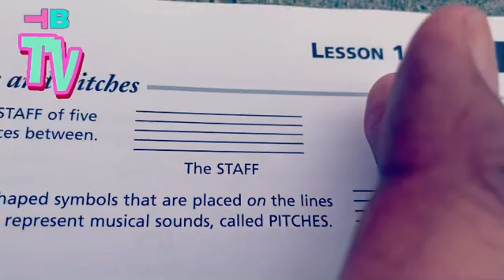Omniscient/Omnipotent/Omnipresent/Targeted Individual/Gangstalking PT4311 Music & Extrasensory ESP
OMNISCIENT, OMNIPOTENT, OMNIPRESENT; SCIENCE; IDEALISM, MATERIALISM, DUALISM, MONISM, NON-DUALITY, SOLIPSISM, TARGETED INDIVIDUALS, GANG-STALKING, CHOSEN ONES; CROSSDISCIPLINARY, MULTIDISCIPLINARY, TRANSDISCIPLINARY, INTERDISCIPLINARY ANALYSIS ~  PART 4311 (IVCCCXI) MUSIC THEORY AND EXTRASENSORY PERCEPTION (ESP)
🐈‍⬛TRANSCENDENTAL AMBASSADOR! 🐈‍⬛